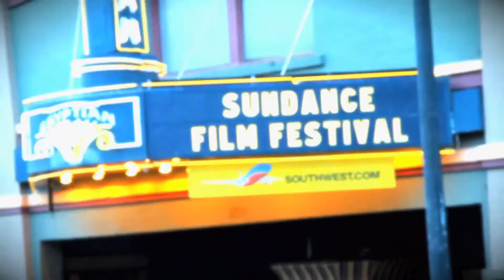"Sundance Film Festival Adventure" Part 2 - Miller's Music Mondays #46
An action-adventure documentary.

Special guest: Jake Stormoen!

Thank you to:
Geoff Bisente

(Jason is playing an ESP George Lynch GL-J1ES-TSB)